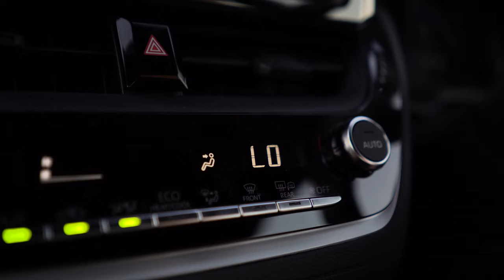THE NEW 2023 TOYOTA COROLLA CROSS (CINEMATIC FILM)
THIS CAR IS PERFECT!